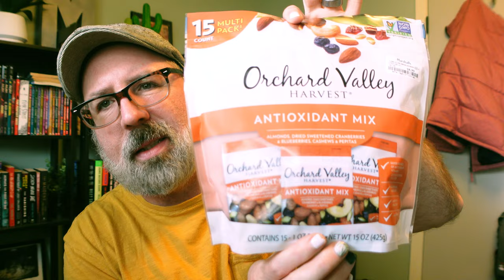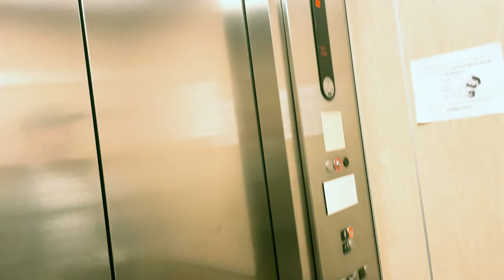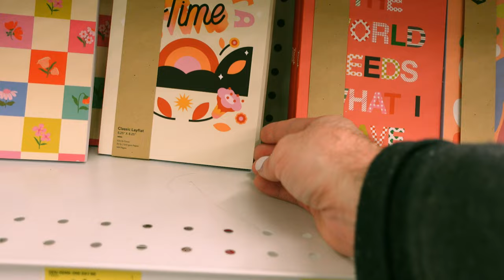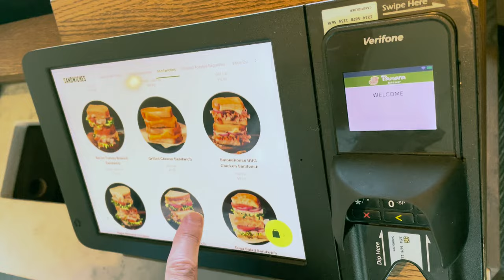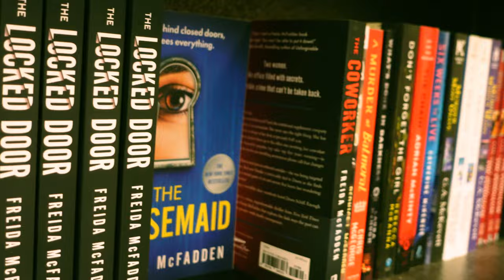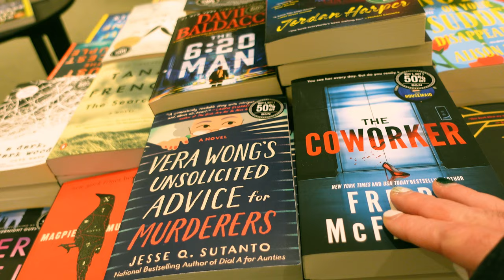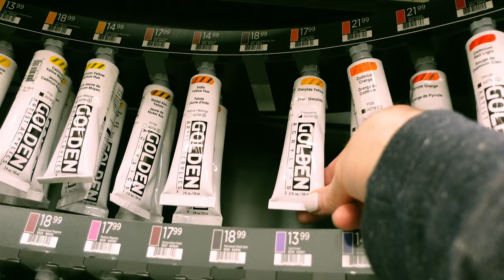I have the vocal cords of an 80 year old lady | Shopping hauls and Doctor Visit Vlog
Join me on my journey as a transitioned teacher. This lifestyle vlog will be the video where I find out more about my raspy voice. I go to the ear, nose, and throat doctor to see if they can tell me what is the matter. After going to the ears, nose, and throat doctor I know that I have bowing of my vocal cords. I also got to see what my vocal cords look like.

I have officially left teaching for a new career adventure. I am excited about this new journey and hope you will accompany me.

Don't forget to like, comment, and share this video to help spread my video to more people who may be interested in a gay man in his 40s just living his life.